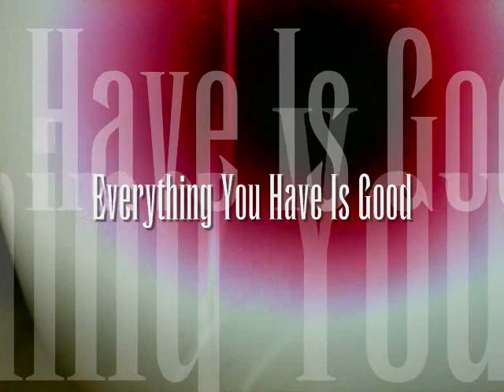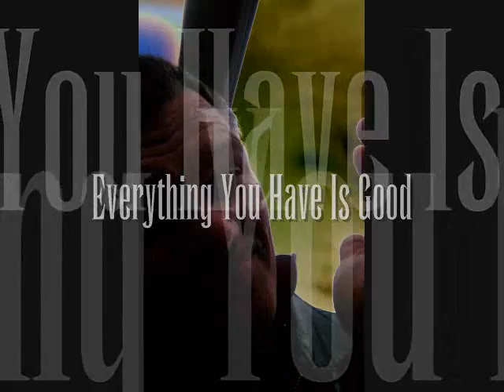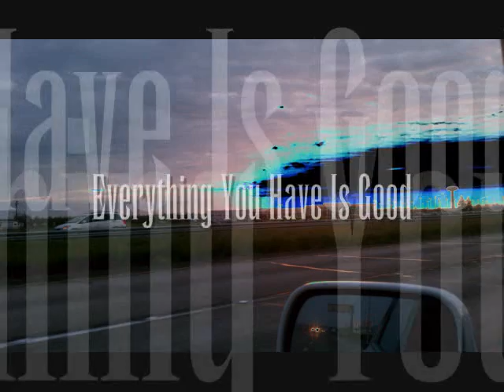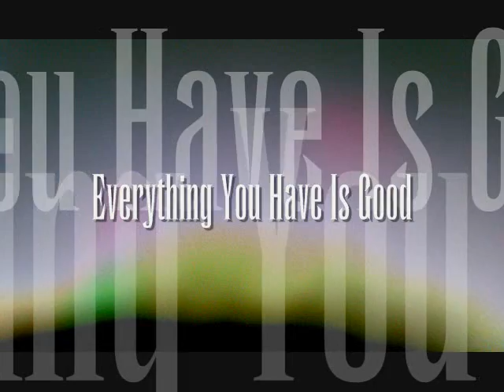Everything You Have Is Good.wmv